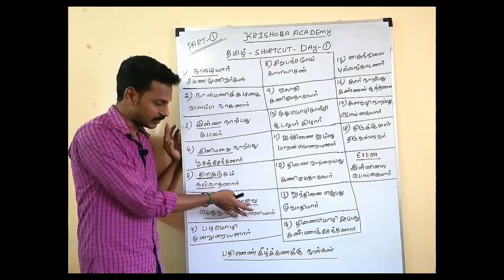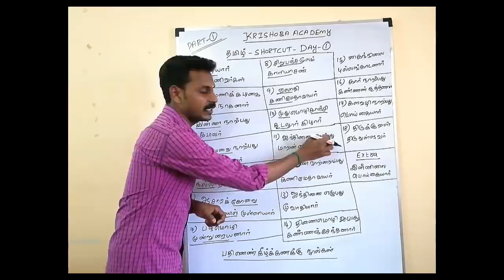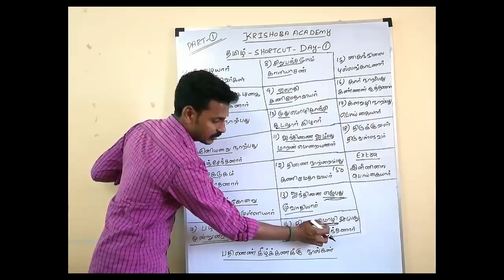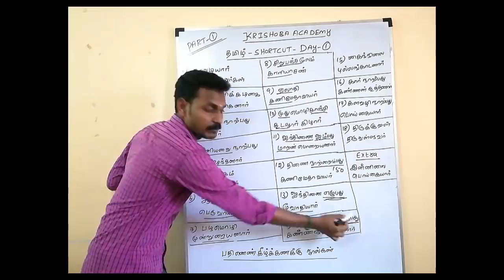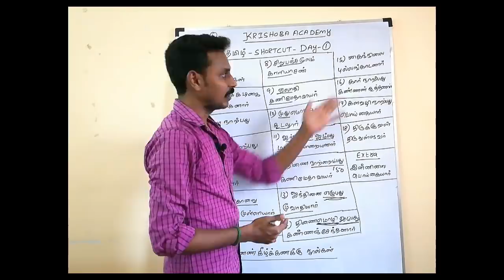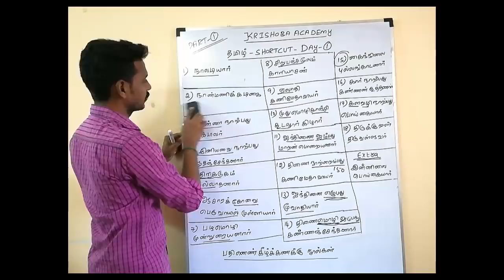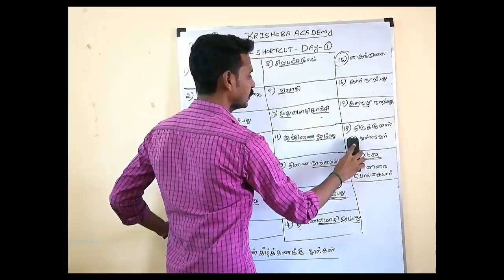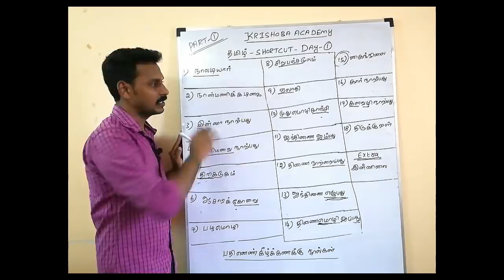TNPSC-TAMIL SHORTCUT DAY-1 (PART-1)